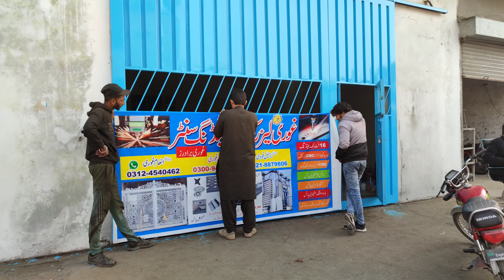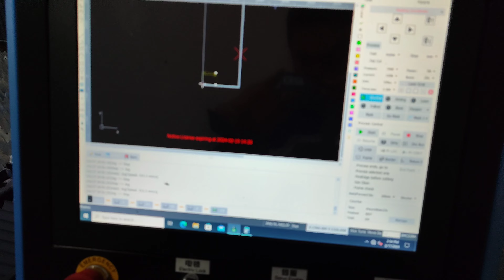SENFENG laser at Gouri Laser Cutting Mureedkey#cnc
Metal cutting with fiber laser technology is a precise and efficient solution for various industries. Here's a detailed overview of this business:

*Business Description:*

Offer high-precision metal cutting services using advanced fiber laser technology. Utilize a state-of-the-art fiber laser machine to cut complex shapes and designs in various metals, including steel, aluminum, copper, and more.

*Key Features:*

- High precision cutting with minimal kerf width (0.1mm)
- Fast cutting speeds (up to 100mm/s)
- No heat affected zone (HAZ) or thermal damage
- Clean cuts with no burrs or rough edges
- Ability to cut complex shapes and designs
- Compatible with various metals and thicknesses

*Target Industries:*

- Aerospace
- Automotive
- Medical
- Electronics
- Manufacturing
- Fabrication

*Services Offered:*

- Metal cutting and profiling
- Prototype development
- Production runs
- Custom design and engineering
- Material sourcing and supply

*Benefits:*

- Fast turnaround times
- High accuracy and precision
- No tooling costs or lead times
- Reduced material waste
- Competitive pricing
- Environmentally friendly (no water or oil required)

*Machine Specifications:*

- Laser power: 2-5kW
- Cutting area: 3000mm x 1500mm (or customized)
- Accuracy: ±0.1mm
- Repeatability: ±0.05mm
- Speed: up to 100mm/s

*Business Model:*

- Offer cutting services on a contract basis
- Provide prototype development and production runs
- Sell fiber laser machines and training services
- Partner with manufacturers and suppliers for material sourcing

*Marketing Strategies:*

- Online marketing (SEO, social media)
- Trade show participation
- Industry networking and partnerships
- Referral programs and customer testimonials
- Technical support and training services

This business offers a unique solution for metal cutting, leveraging advanced fiber laser technology to deliver high-precision results. By targeting various industries and offering a range of services, this business can establish itself as a go-to partner for metal cutting needs.